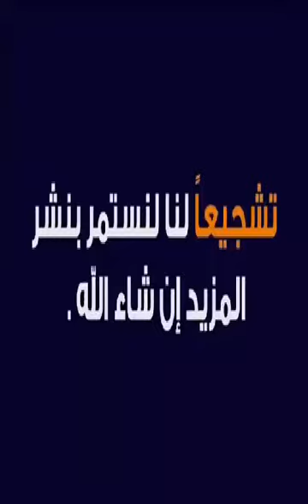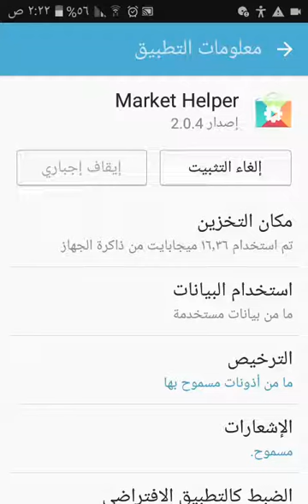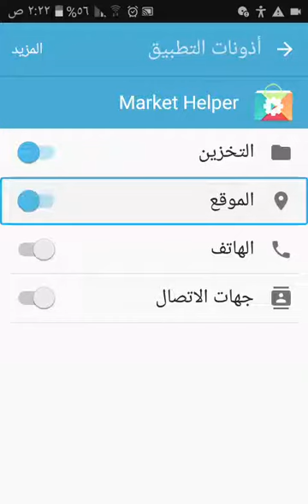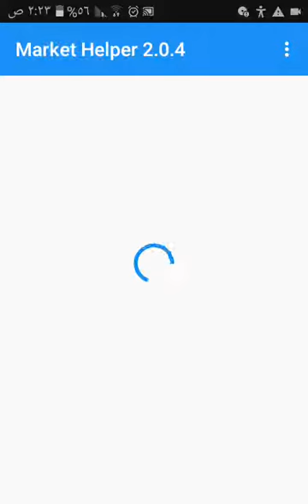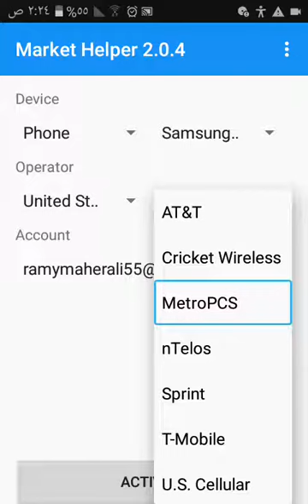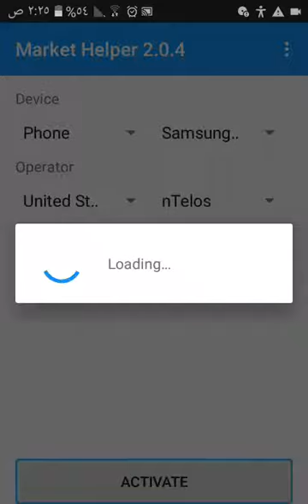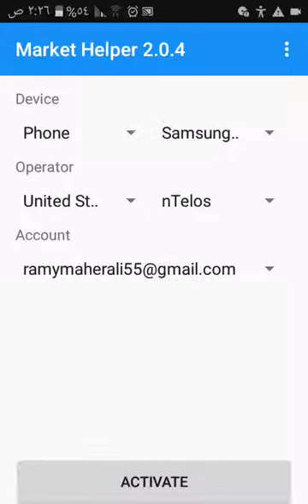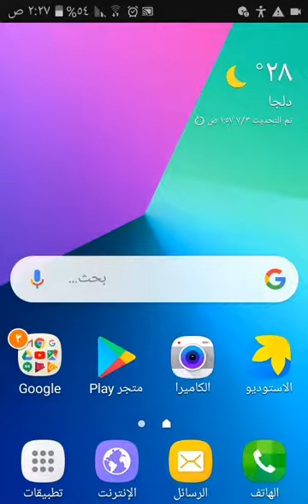حل مشكلة لا يتوافق جهازك مع هذا الاصدار مع هذا التطبيق الرهيب